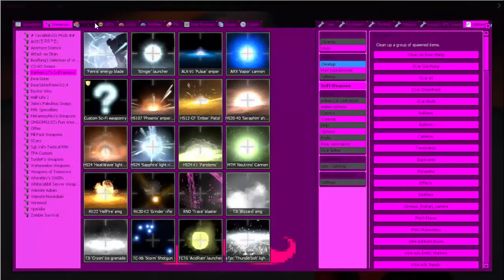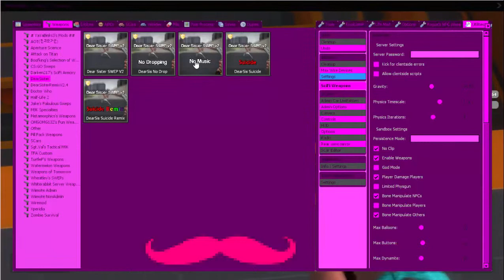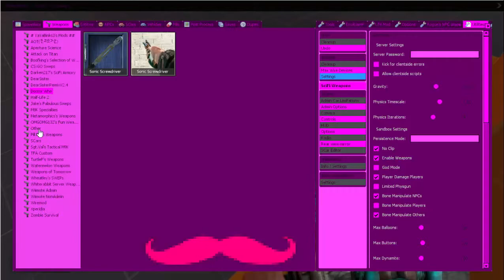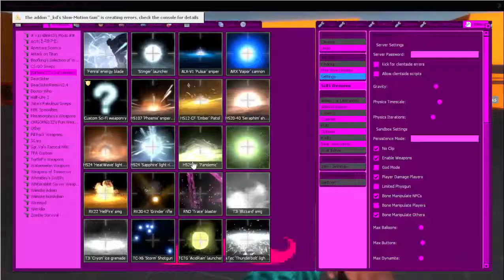Gmod who knows what number were on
hbdklsxazbj,dnasklnfldkssdjlkaljmsdklajdlhsj[